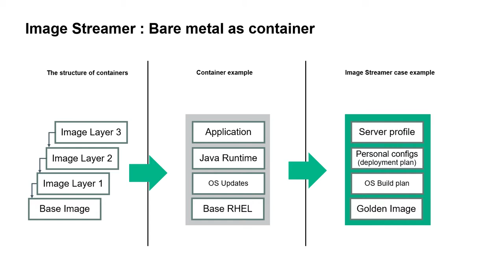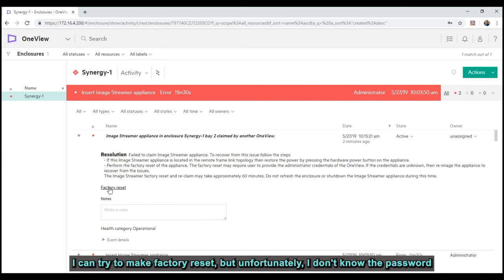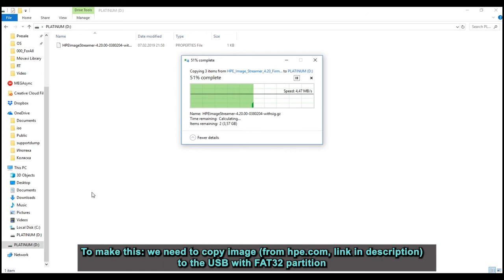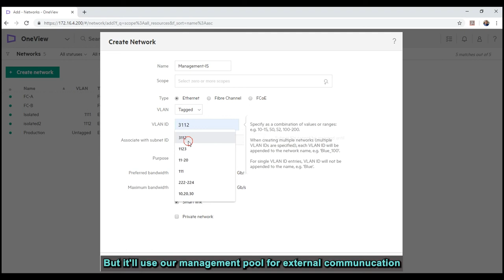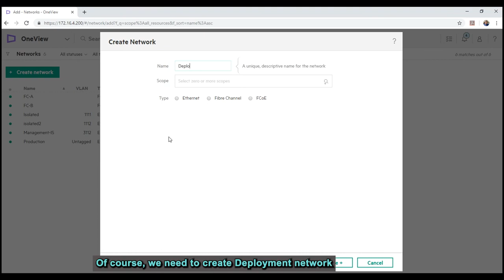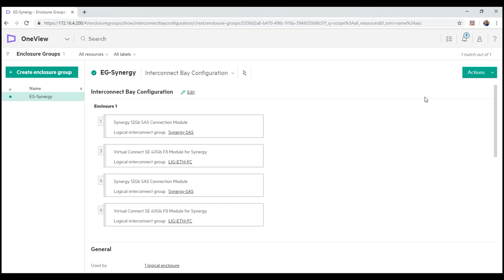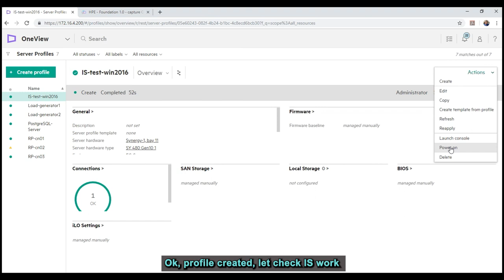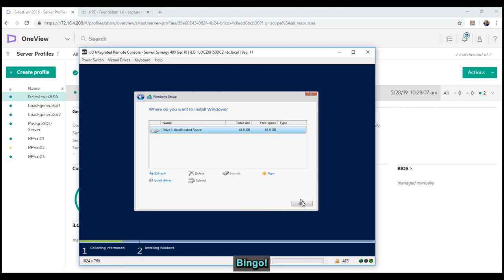All about HPE Synergy Part 2: ImageStreamer integration (with re-image)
This is the series of installation, configuration and manage of HPE  Synergy.
At the second video I demonstrate ImageStreamer initialization and configuration of one HPE Synergy Frame (PoC version), but process can be the same for more number of Frames

This video was reuploaded for YouTube strike reason.
Reminder: this is only author own opinion and not a whole HPE corporation.
00:00 - Presentation
00:25 - Demo start
00:45 - Insert ImageStreamer
01:55 - re-image ImageStreamer
03:55 - IS integration
08:40 - test simple volume deployment